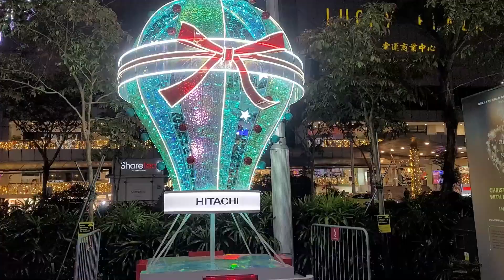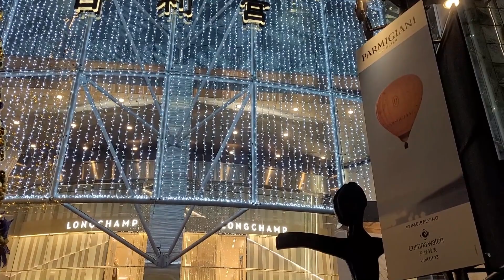@Orchard Road 313@somerset#新加坡乌节路#圣诞节装饰特辑2022#Merry Christmas2022#4k